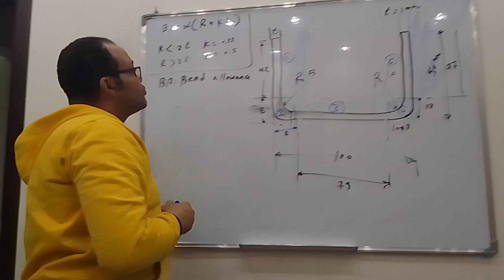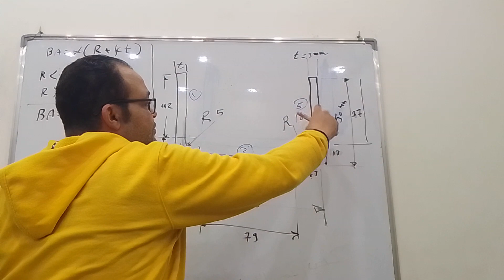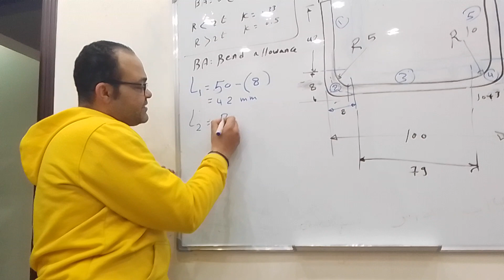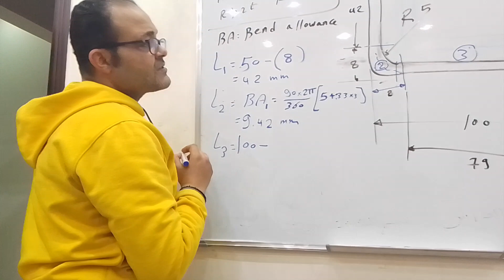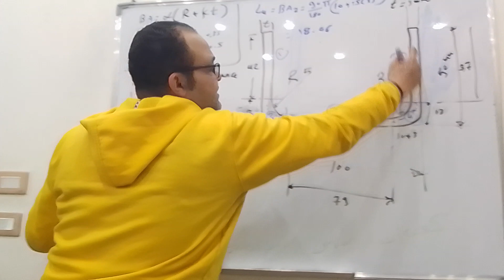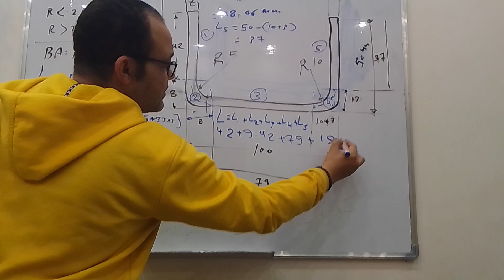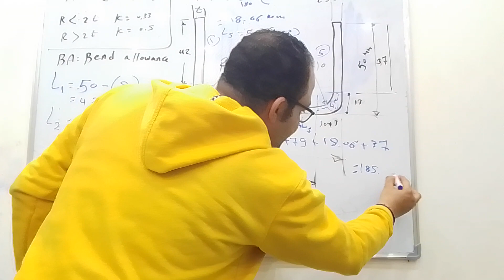bend allowance problem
problem on bending